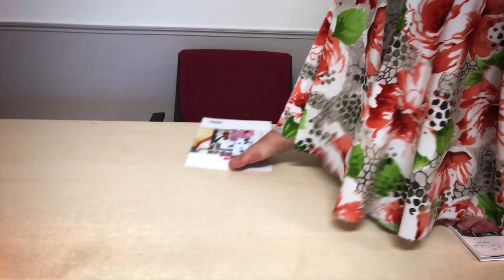Carte de vœux Afpols 2020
Les administrateurs, les formateurs et toute l'équipe de l'Afpols vous souhaitent une bonne année 2020